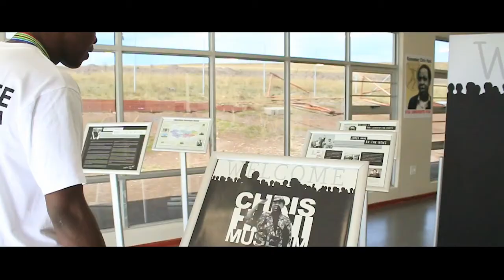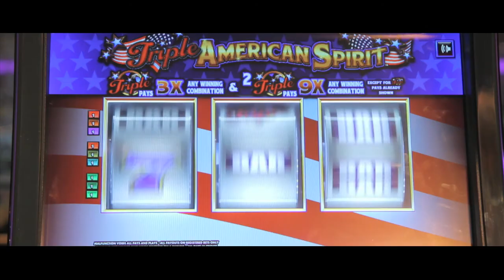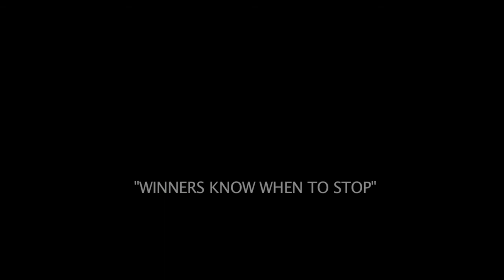Eastern Cape Midlands - The Living Heritage.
We invite you to come explore the land of diversity.

Slow down, relax...  and take in the wide open space and fresh country air that forms a lasting theme throughout the region.

The heart of the Eastern Cape is here in the Eastern Cape Midlands – a place where the province’s cultural heartbeat still pulses and time seems to stand still. The area’s incredible scenery dominates conversation among tourists, but dig a little deeper and you will find that it is a hive of activity for outdoor enthusiasts and home to numerous high-quality game reserves for superb wildlife viewing and hunting or safari opportunities. In fact, you would be hard pressed to find a region more perfectly suited to outdoor pursuits than the Eastern Cape Midlands, including some of the country’s best weather.

 For Great Travel Deals to South Africa:

Fly Cruise Stay (Fly High Pay Low) ™

Flights, Hotels, Cruises, Car Hire, Transfers,
Insurance, Sports, Shows, Tours & Attractions.